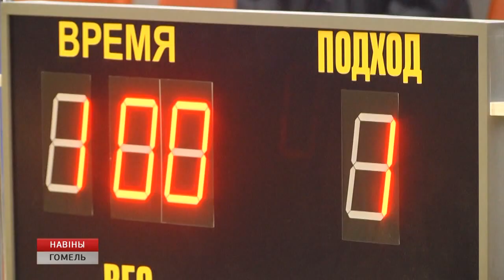Турнир по тяжелой атлетике памяти Эдуарда Гуриновича